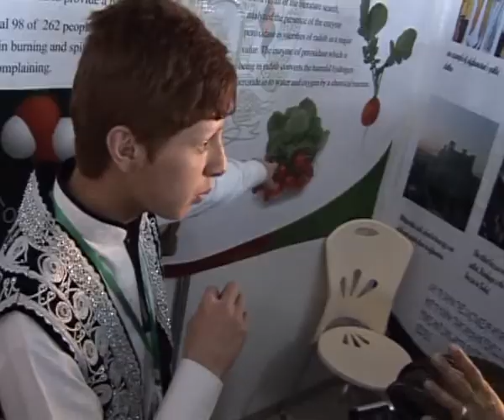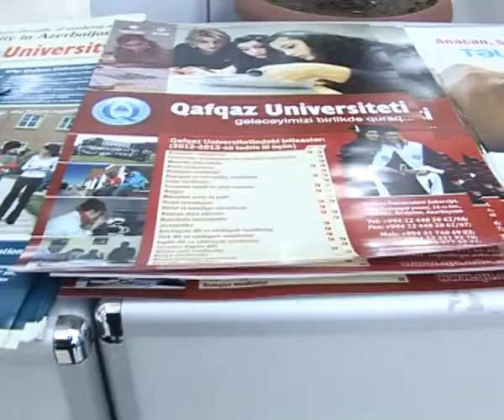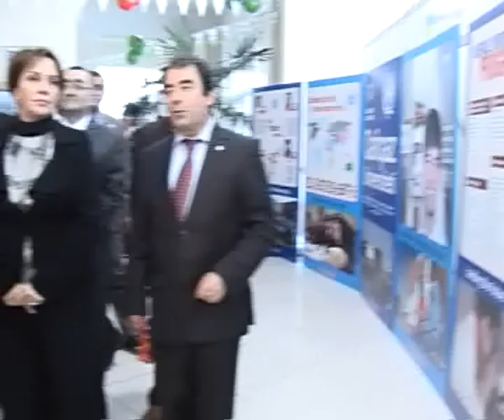QU120406_INEPO-2012 Acilis_full video.flv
Bakıda Ətraf Mühitin Mühafizəsi VI Beynəlxalq Layihə Olimpiadası keçirilib.
Bu məqsədlə paytaxtın Heydər Əliyev adına İdman Konsert Kompleksinə Azərbaycanın rayonlarından gələn məktəblilərlə yanaşı dünyanın müxtəlif ölkələrindən iştirakçılar qatılıb.
İştirakçılar ekoloji şüuru inkişaf etdirmək, ətraf mühitə qarşı həssas, müsbət və qalıcı münasibət formalaşdırmaq məqsədilə bir araya gəldiklərini bildirirlər. Məktəblilərin təqdim etdikləri layihələr böyük maraqla izlənib. Gəncə Özəl Türk Liseyinin şagirdləri də ən çox maraq cəlb edənlər sırasında olub. Ekologiya Olimpiadasında Əfqanıstan, Türkiyə, Polşa və bütövlükdə 42 ölkədən 400-ə qədər iştirakçı da yarışıb. Qeyd edək ki, ekologiya olimpiadasının keçirilməsində məqsəd Azərbaycanda və dünyada artmaqda olan ekoloji problemlərin həlli və ətraf mühitin qorunub saxlanması mövzusunda gənc nəsli bilikləndirməkdir.